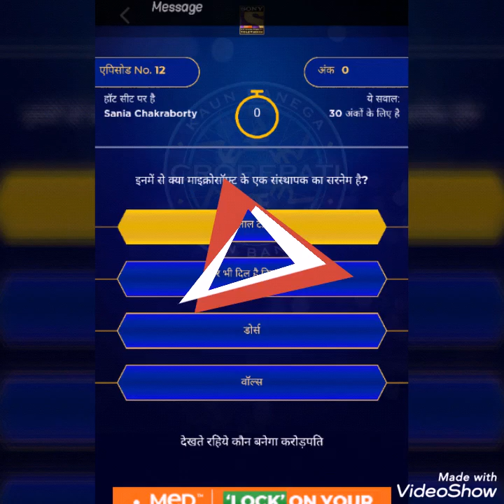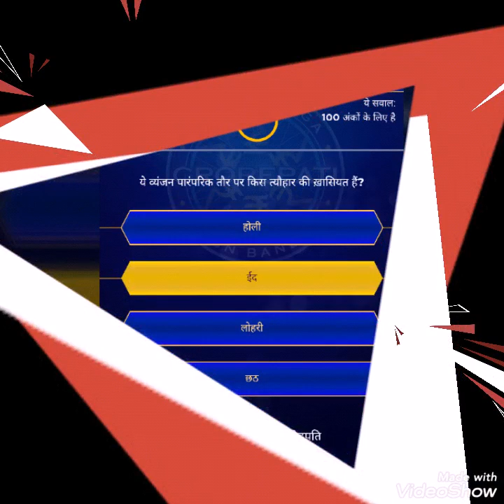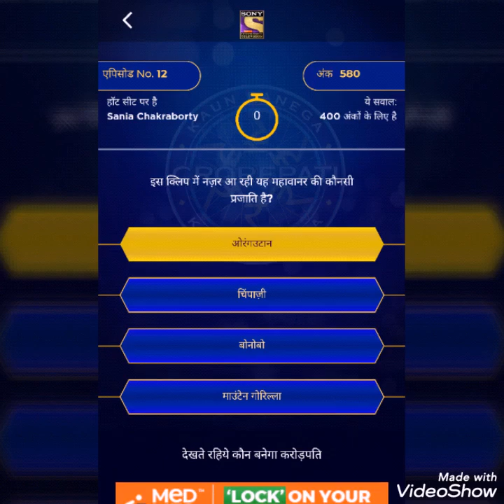KBC 2019 - EPISODE 12 first set questions - Sania Chakraborty on hot seat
Questions and answers of twelfth episode of KBC 2019. Kbc Play along 2019.